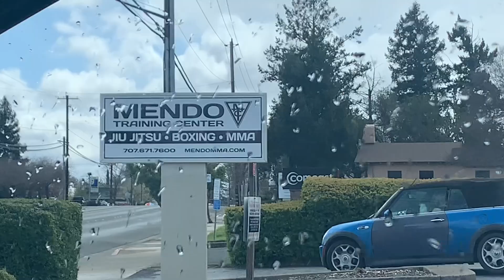VLOG: 1 on 1 training with Dilly The Kid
Went to Mendo training center today and got some game from my man Dylan “Dilly The Kid” Miles!

All audio owned by me.